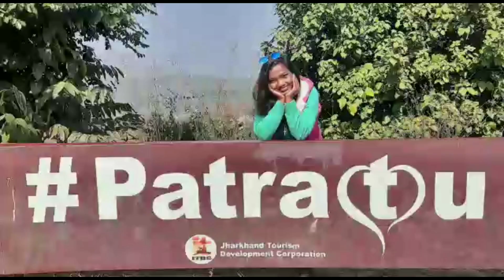How Do We Celebrate Birthday 😁 anicreationsvlogs || By Ani Creations Vlogs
Hello Everyone.

इस Channel पे आपको मिलेंगे ढेर सारे "Entertaining & Knowledgelable" videos.
About Video:👇
Khatrnaak birthday celebration hai bhai.